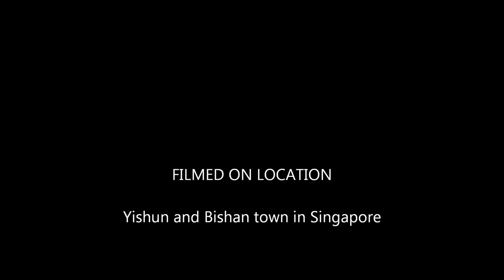SimToo drone: Testing the Remote Controller (not the watch)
Just bought the optional remote controller unit which is spec'd to 1km range.